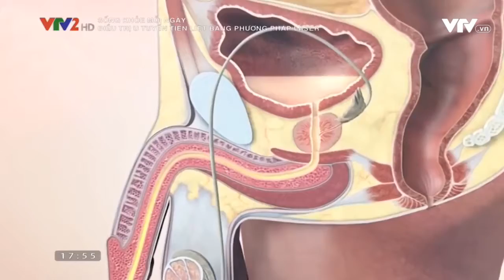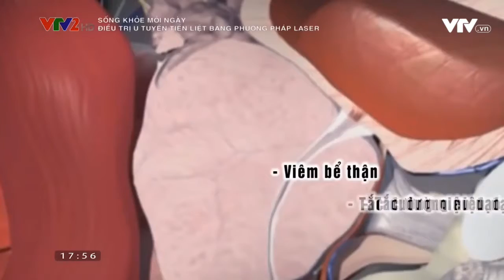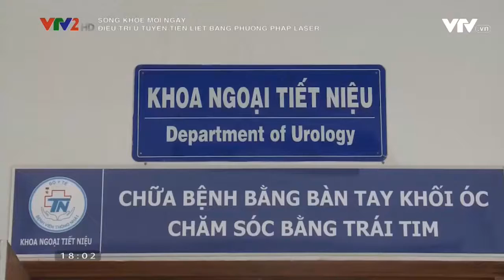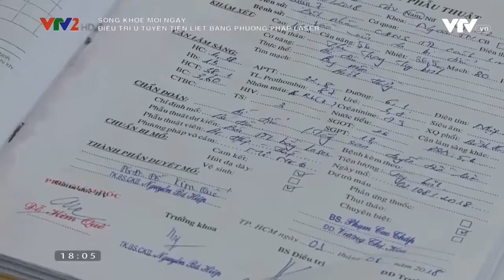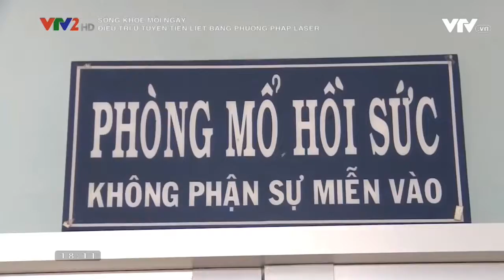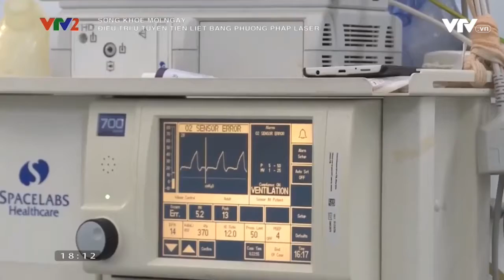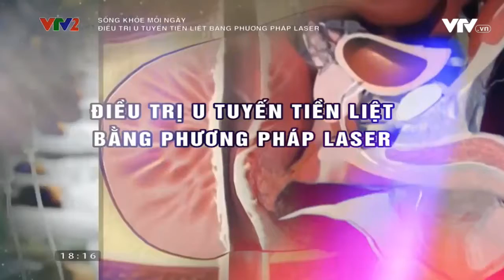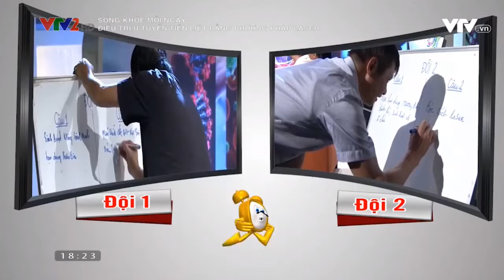Điều Trị U Tuyến Tiền Liệt Bằng Laser | Sức Khỏe Và Cuộc Sống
Ở nam giới, đặc biệt là độ tuổi từ 50 trở lên thường xuyên bị mắc bệnh về tuyến tiền liệt do sức khỏe suy giảm cũng như tuổi tác và lối sinh hoạt. Triệu chứng của u tuyến tiền liệt: đi tiểu đêm, đi tiểu nhiều lần, phải khởi động hoặc nhiều lần mới hết, đi tiểu xong vẫn cảm giác còn nước tiểu trong người. Biến chứng bệnh tiền liệt tuyến: thoát vị bẹn, mất ngủ, tăng huyết áp, có thể gây suy thận. Phương pháp hiện đại sử dụng để điều trị bệnh u tuyến tiền liệt là sử dụng pp bóc tách bằng laser, có nhiều ưu điểm và dứt điểm bệnh so với pp khác.